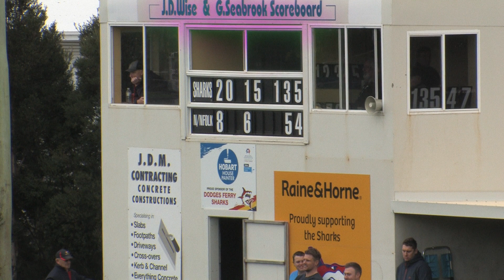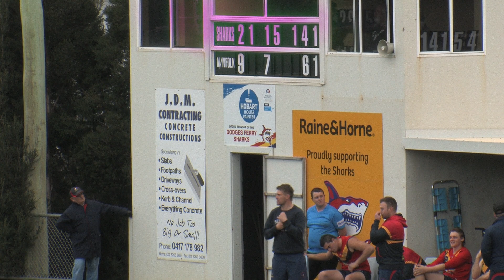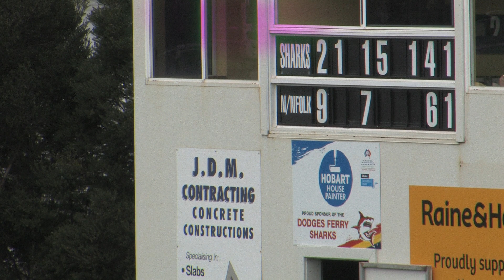SFL Elimination Final Dodges Ferry v New Norfolk 4th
SFL Elimination Final Dodges Ferry v New Norfolk 4th Quarter